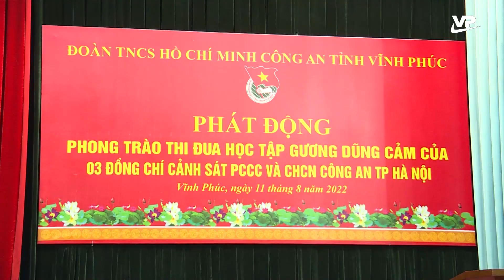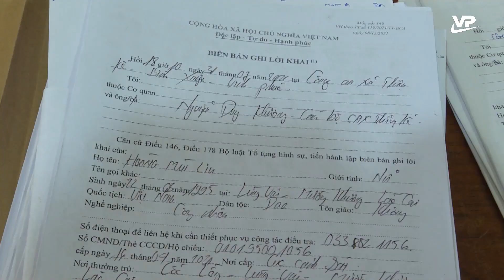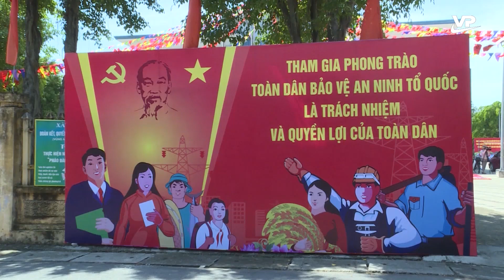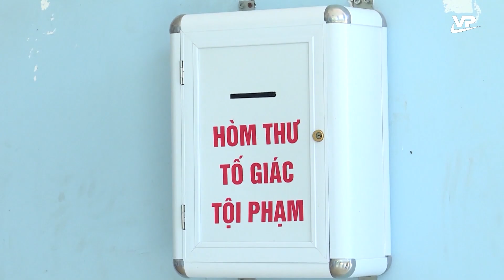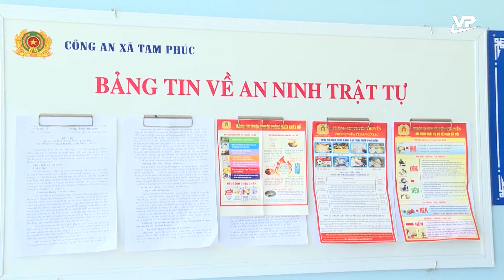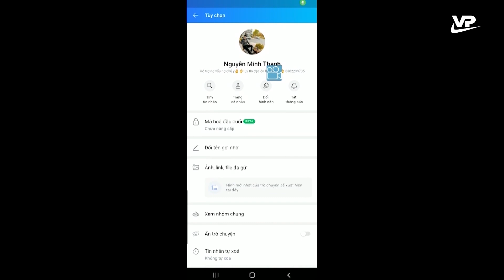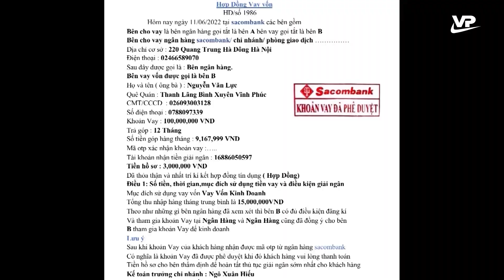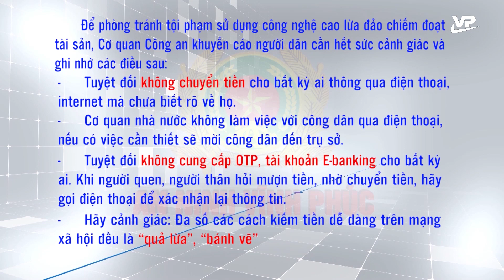An ninh Vĩnh Phúc 16/8/2022